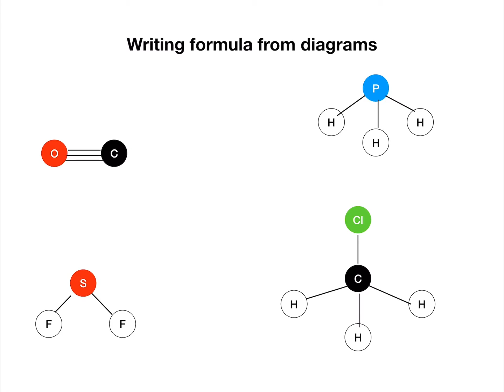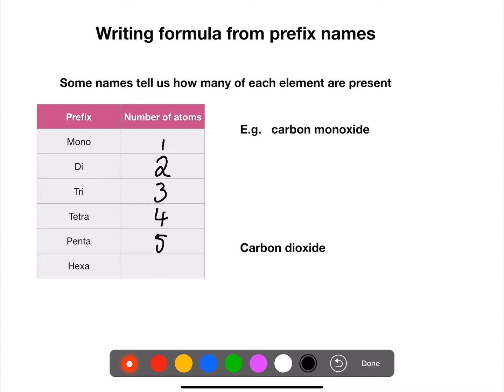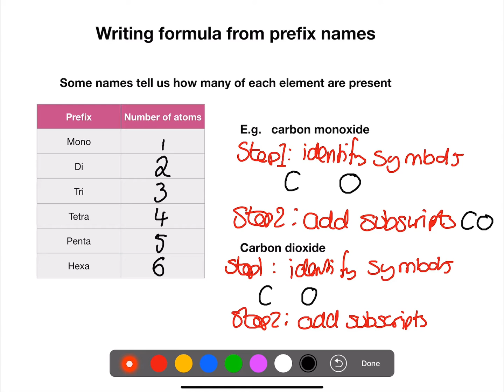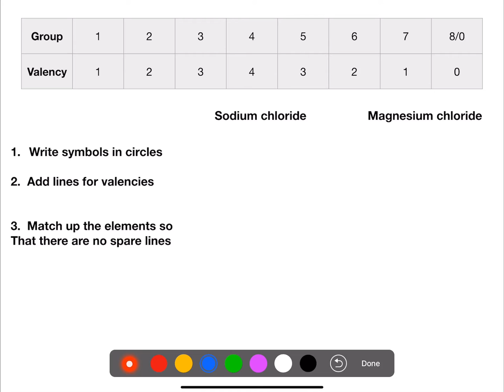National 4: Writing Chemical Formulae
This video covers how to write chemical formula.  The different examples covered are writing chemical formula from pictures of molecules, writing chemical formula for compounds with meaningful names (prefix naming) and writing chemical formula using the periodic table and valency pictures. Examples are shown throughout and practice questions (and answers) are provided.  Great for those studying National 4 but also good for S3 pupils studying chemistry and as a refresher for National 5.

Welcome to Miss Adams Chemistry!
This channel is dedicated to tutorials and lessons covering the Scottish Curriculum for Excellence Qualifications in Chemistry.  This channel is run by Miss Adams, a Scottish Chemistry Teacher.

FOLLOW ME